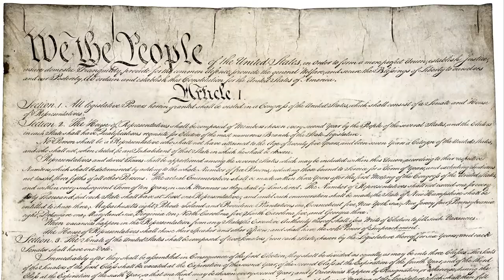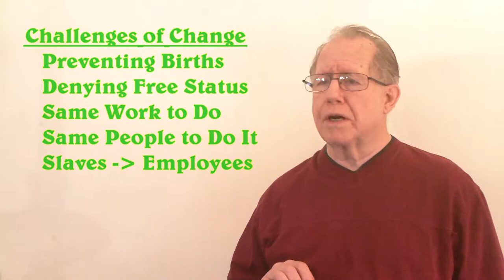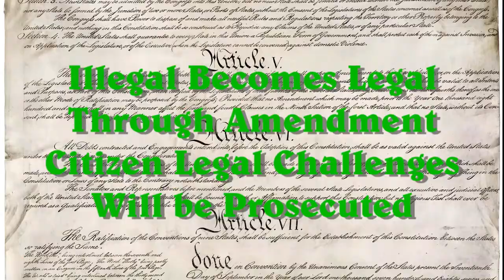Unizor - US Law - Amendments 14-16: Civil War Follow-ups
Following the disaster witnessed in the Civil War, there were a series of Constitutional Amendments that witnessed to the actions of a somewhat-benevolent sovereign government that would try to heal the damages it created by illegal acts, and by visiting further abuses of legal authority upon those citizens it had abused.

These Amendments witness to very dark times in our history.
We need to learn from them; lest we repeat the errors that have been so boldly written in defiance of citizen sovereignty.